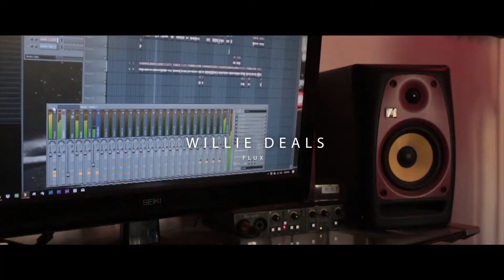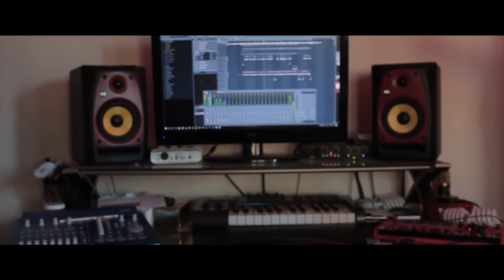Willie Deals-Flux (Official Music Video) Shot